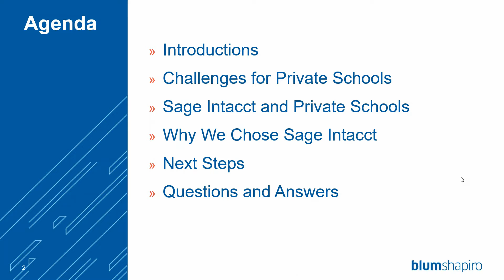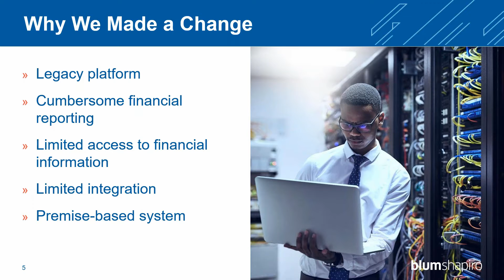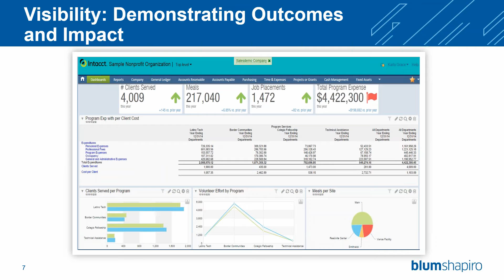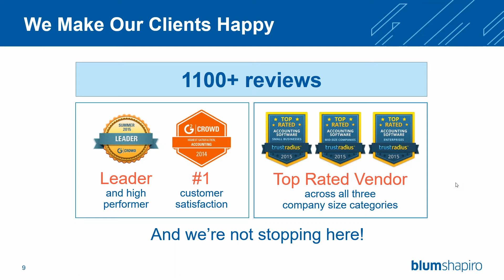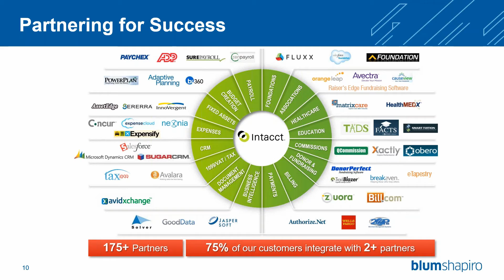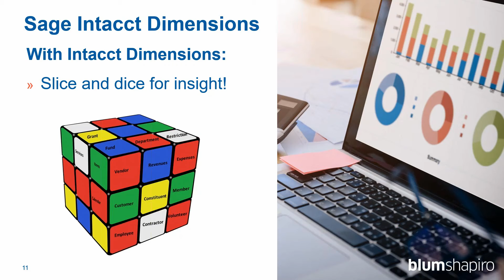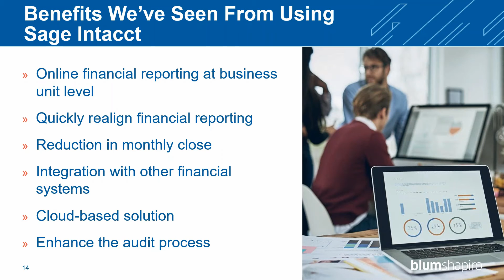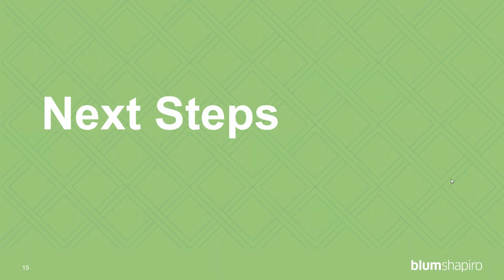Gaining Visibility into Your School's Finances and Future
See How Your School Can Benefit From a Cloud-Based Accounting and Finance Solution

As a school you know how complex your finance and accounting can be. From accounting for tuition payments to billing for busing and additional programs, the processes can require a lot of manual work and take away from focusing on the future of your school. Join Dave Fionda, Director at blumshapiro, and Phil Cantillon CFO of Derby Academy as they discuss how they worked to implement an intacct solution